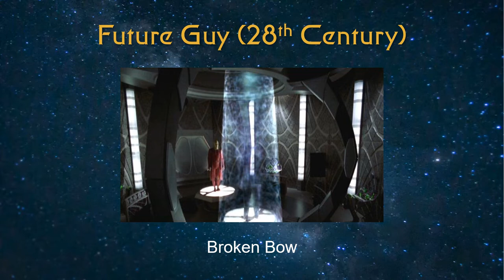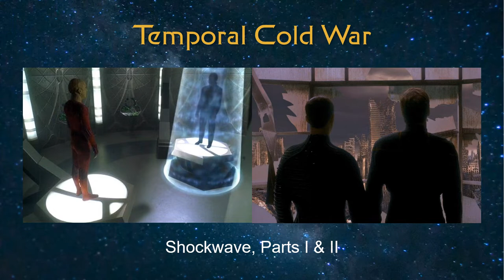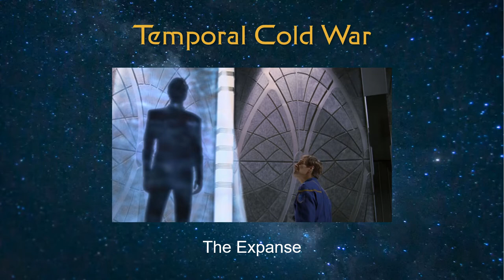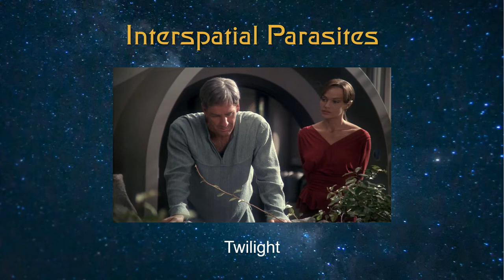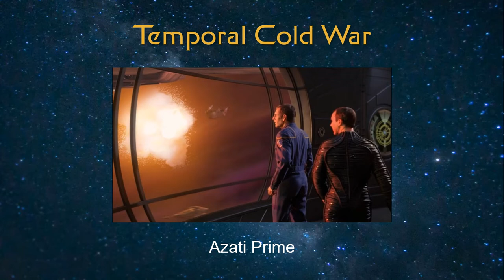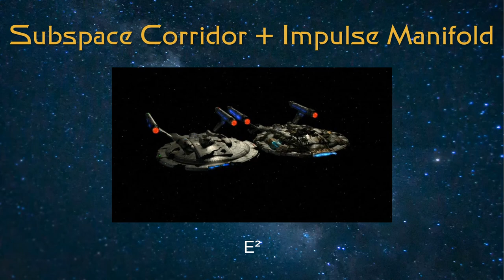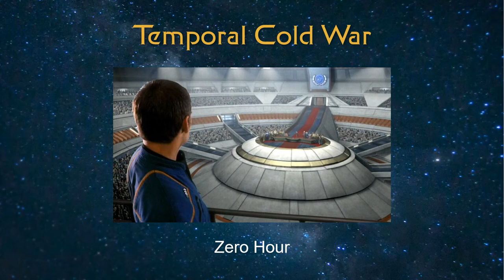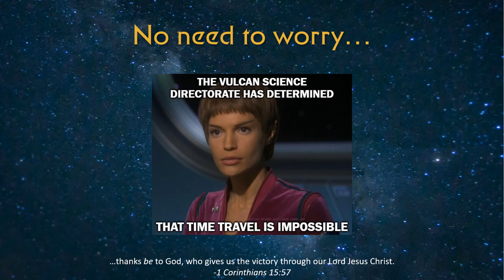Star Trek Time Travel, Part 3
On the suggestion of Thomas Potts, a friend of the channel, we are doing an overview of the myriad methods of time travel in Star Trek. In particular, this video will cover instances of time travel in the series Enterprise. Yes, this will be just as nerdy as it sounds.

Side note: I thought about including "In a Mirror, Darkly" since we learn that the Defiant had travelled not only to another universe but also back in time. I decided to leave it off the list because the time travel doesn't take place during the episodes in question, although I recognize this decision is debatable.